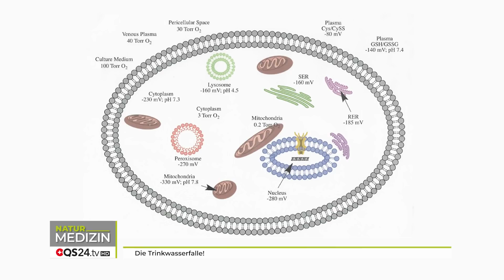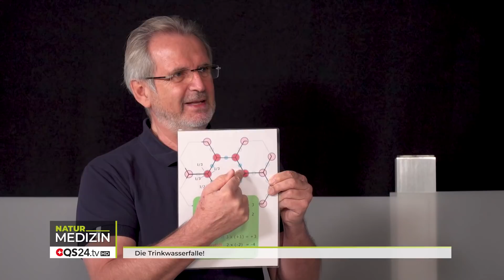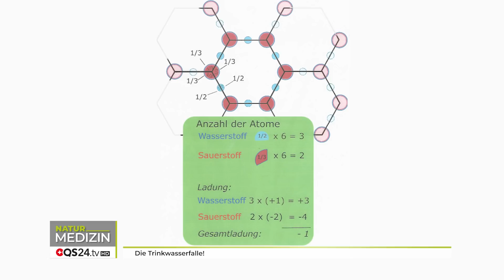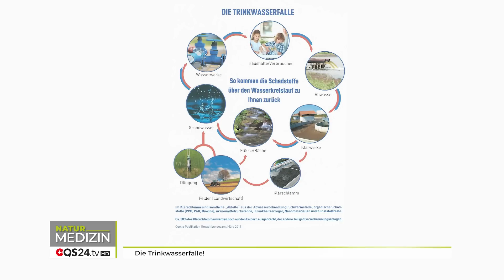Die Trinkwasserfalle! | NaturMEDIZIN | QS24 Gesundheitsfernsehen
Der wohl bekannteste und versierteste Wasserexperte „Mister Water – alias Erich Meidert“ im Gespräch mit dem Schweizer Gesundheitsfernsehen QS24. Unser Gast hat sich die Mühe gemacht, die wichtigsten Fragen zum Thema zum Wasser in Bildern darzustellen. Daraus macht Erich Meidert mit der Moderatorin, Corina Klein spontan ein Wasser- Quiz und der Experte antwortet in dieser Sendung auf folgende Themen:
• Die Trinkwasserqualität in den verschiedenen Gebieten in Deutschland und der Schweiz.
• Bedeutung der Zellspannung und Wasser.
• Welche Bedeutung hat eine hexagonale Struktur im Wasser?

Zu Gast:  Erich Meidert, Trinkwasserexperte

misterwater GmbH
Johann-Karg-Str. 44
D-85540 Haar OT Salmdorf

Sendungsnummer: NBas201111-S2_water

«In der Kürze liegt die Würze.» Deshalb haben wir einen weiteren YouTube Kanal ins Leben gerufen, auf welchem wir Ihnen kurze Sendungen die das Herz berühren zur Verfügung stellen. Gucken Sie doch mal bei  @QS24 - Seelen Quickies   vorbei.